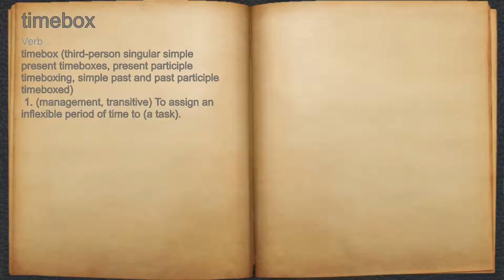What does timebox mean?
A spoken definition of timebox.

Intro Sound:
Typewriter - Tamskp